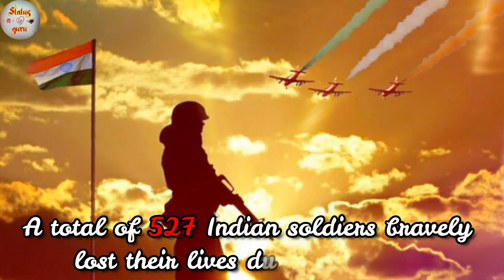Story lyrics kargil war - teri mitti song whatsapp status | Kargil Vijay Diwas 20th | status guru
One of the most prominent wars between India and neighbouring country Pakistan, the Kargil War or the Kargil conflict took place between May 3 and July 26 1999 in the Kargil district of Kashmir and elsewhere along the Line of Control (LOC). In India, the famous Kargil conflict is also referred to as Operation Vijay, which was the name of the Indian operation to clear the Kargil sector.

Since 1999, July 26 is celebrated as the Kargil Vijay Diwas in India, every year, to celebrate the victory of operation Vijay. While the 60-day long war resulted in loss of life on both the sides, India won the war by regaining control of all the previously held territory, re-establishing the status quo ante bellum.

To honour the Kargil War's Heroes, who laid down their life for the country, July 26 is celebrated in their memory. From Kargil–Dras sector in North India, to Delhi and Assam, functions are organised all over the country to commemorate the contributions of the armed forces.

After the signing of peaceful Lahore Declaration in February 1999, promising to provide a peaceful and bilateral solution to the Kashmir conflict, some elements of the Pakistani Armed Forces infiltrated into the Indian side of the line of control (LOC). The infiltration, named as ‘Operation Badr’, aimed at severing the link between Kashmir and Ladakh and cause Indian forces to withdraw from the Siachen Glacier.

However, the Government of India responded with Operation Vijay, with the war coming to an official end on July 26, 1999, thus marking it as Kargil Vijay Diwas. A total of 527 Indian soldiers bravely lost their lives during the war. !!!